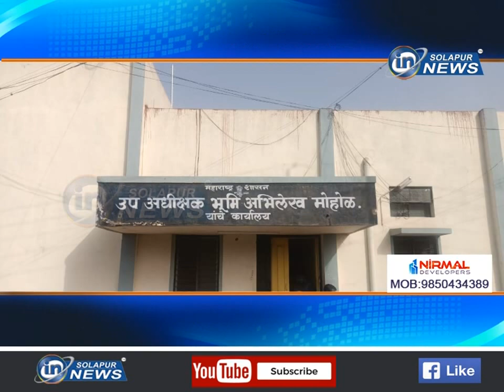मोहोळ तालुक्यातील ७३ गावठाण... ड्रोनद्वारे मोजणी सुरु... | MOHOL TAHSIL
मोहोळ तालुक्यातील ७३ गावठाण... ड्रोनद्वारे मोजणी सुरु...